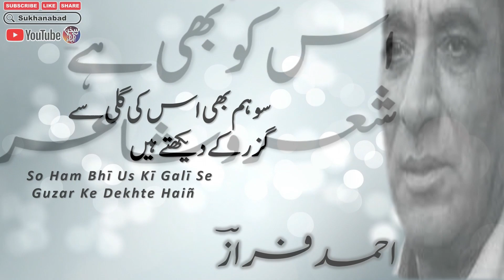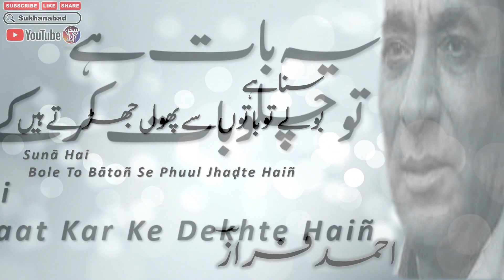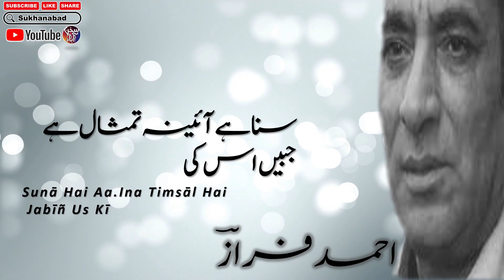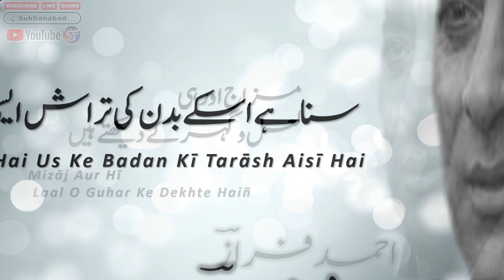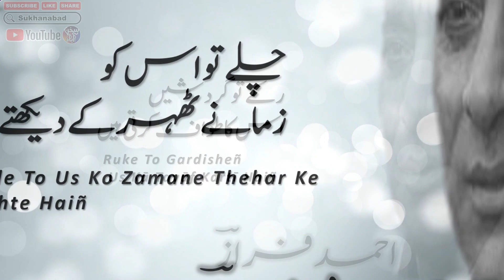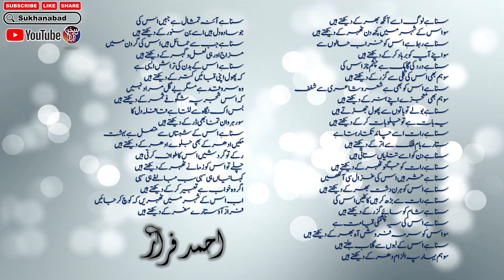Suna Hai Log Usey Ankh Bhar Ke Dekhte Hain || Ahmed Faraz Poetry || Full Short Poetry || Urdu Poetry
Sunna Hai Log Usey Ankh Bhar Ke Dekhte Hain || Ahmed Faraz Poetry || Full Short Poetry || Urdu Shayari || Urdu Poetry ||  Urdu Ghazal ||   احمد فراز  ||  کلام فراز ||  اردو شاعری

Sunna Hai Log Usey Ankh Bhar Ke Dekhte Hain || Ahmed Faraz

English Lyrics:
sunā hai log use aañkh bhar ke dekhte haiñ
so us ke shahr meñ kuchh din Thahar ke dekhte haiñ

sunā hai rabt hai us ko ḳharāb-hāloñ se
so apne aap ko barbād kar ke dekhte haiñ

sunā hai dard kī gāhak hai chashm-e-nāz us kī
so ham bhī us kī galī se guzar ke dekhte haiñ

sunā hai us ko bhī hai sher o shā.irī se shaġhaf
so ham bhī mo.ajize apne hunar ke dekhte haiñ

sunā hai bole to bātoñ se phuul jhaḌte haiñ
ye baat hai to chalo baat kar ke dekhte haiñ

sunā hai raat use chāñd taktā rahtā hai
sitāre bām-e-falak se utar ke dekhte haiñ

sunā hai din ko use titliyāñ satātī haiñ
sunā hai raat ko jugnū Thahar ke dekhte haiñ

sunā hai hashr haiñ us kī ġhazāl sī āñkheñ
sunā hai us ko hiran dasht bhar ke dekhte haiñ

sunā hai raat se baḌh kar haiñ kākuleñ us kī
sunā hai shaam ko saa.e guzar ke dekhte haiñ

sunā hai us kī siyah-chashmagī qayāmat hai
so us ko surma-farosh aah bhar ke dekhte haiñ

sunā hai us ke laboñ se gulāb jalte haiñ
so ham bahār pe ilzām dhar ke dekhte haiñ

sunā hai aa.ina timsāl hai jabīñ us kī
jo saada dil haiñ use ban-sañvar ke dekhte haiñ

sunā hai jab se hamā.il haiñ us kī gardan meñ
mizāj aur hī laal o guhar ke dekhte haiñ

sunā hai chashm-e-tasavvur se dasht-e-imkāñ meñ
palañg zāviye us kī kamar ke dekhte haiñ

sunā hai us ke badan kī tarāsh aisī hai
ki phuul apnī qabā.eñ katar ke dekhte haiñ

vo sarv-qad hai magar be-gul-e-murād nahīñ
ki us shajar pe shagūfe samar ke dekhte haiñ

bas ik nigāh se luTtā hai qāfila dil kā
so rah-ravān-e-tamannā bhī Dar ke dekhte haiñ

sunā hai us ke shabistāñ se muttasil hai bahisht
makīñ udhar ke bhī jalve idhar ke dekhte haiñ

ruke to gardisheñ us kā tavāf kartī haiñ
chale to us ko zamāne Thahar ke dekhte haiñ

kise nasīb ki be-pairahan use dekhe
kabhī kabhī dar o dīvār ghar ke dekhte haiñ

kahāniyāñ hī sahī sab mubālġhe hī sahī
agar vo ḳhvāb hai tābīr kar ke dekhte haiñ

ab us ke shahr meñ Thahreñ ki kuuch kar jaa.eñ
'farāz' aao sitāre safar ke dekhte haiñ

Urdu shayari
Iqbal poetry
Ahmad faraz
Sad quotes in Urdu
Ghalib shayari
Urdu ghazal
Barish poetry
Munafiq shayari
Judai poetry
Allama Iqbal ki shayari
Narazgi poetry
Khamoshi poetry
Faraz shayari
Urdu lines
Allama Iqbal poetry in urdu students
Rekhta poetry
Urdu poetry in english
Poetry sms
Iqbal shayari
Iqbal poetry
John Elia shayari
Urdu sher